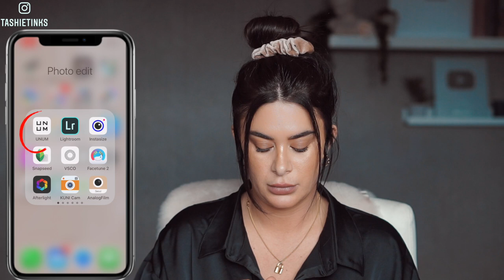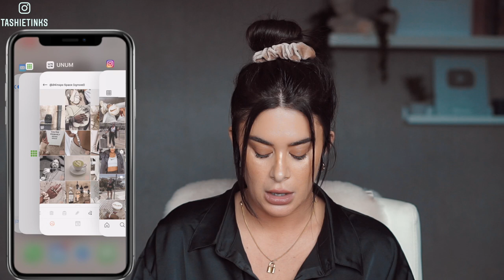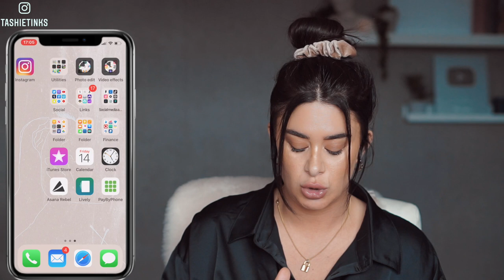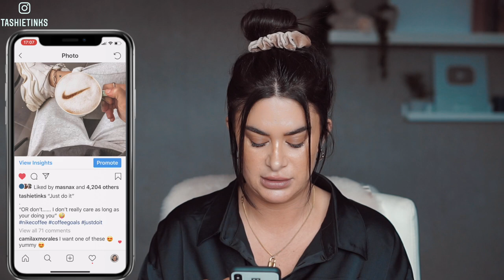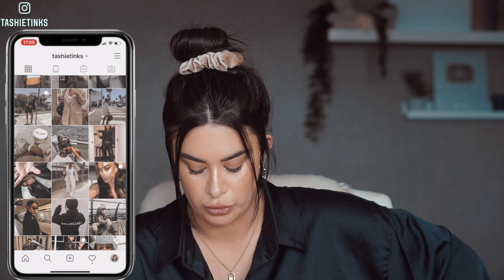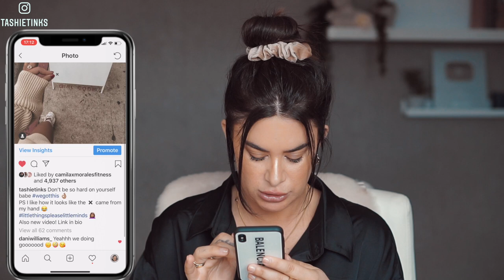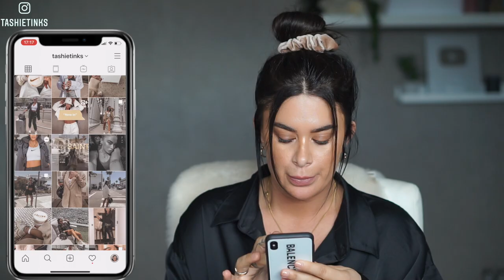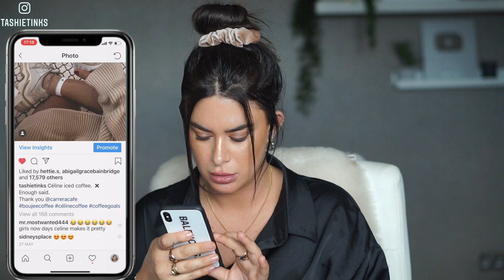Instagram photo posting tips - How to stay organised and keep cohesive feed!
Hey Guys!! its tashiestipstuesday !!! thumbs up if you're enjoy this series! Today we are talking about Instagram photo posting tips! from editing to captions to actually uploading and keeping your feed aesthetic and cohesive!

APPS mentioned

Facetune

UNUM

HAIR

I have shades Dubai + Caramelt.

✖️Follow me✖️

Tashie
xoxo